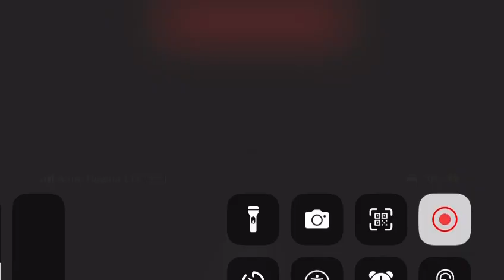Farlight doesn’t care about anyone suggestion they own that shit